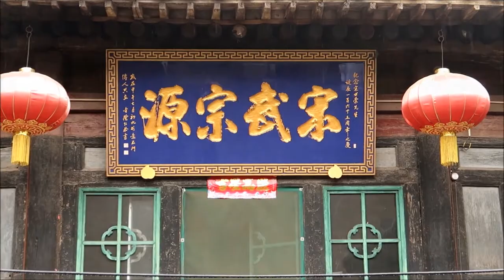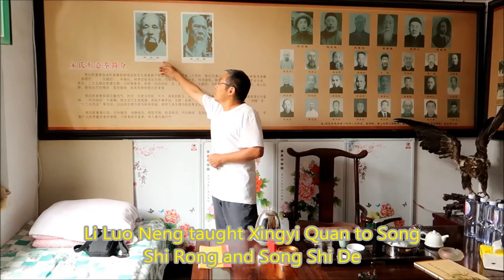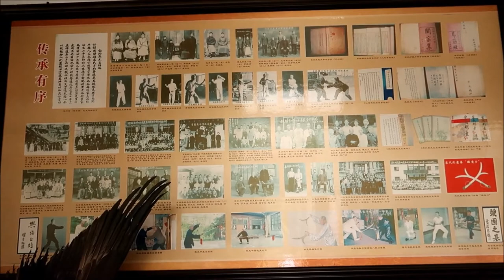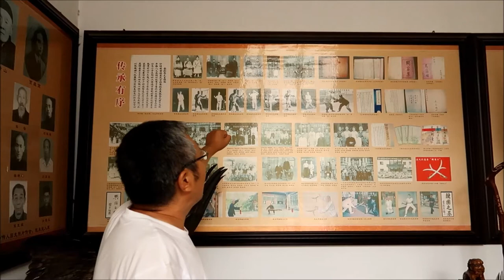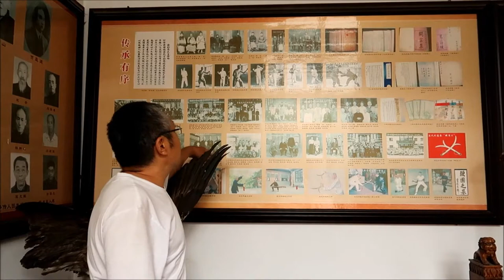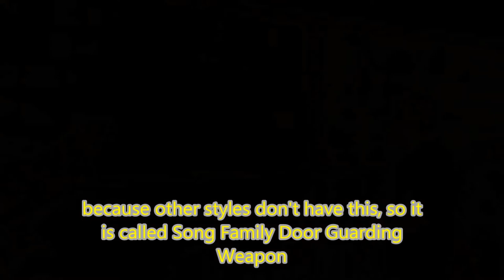History of Song Style Xingyi Quan - Exploring Xingyi Quan ep7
In today's episode we visit the Song Family home in Taigu to talk to Song Bao Gui about the history of the family's unique style.
In this series, I team up with Paul Andrews of Xingyi Academy and Jon Nicklin to travel to Tianjin, Shanxi and Henan to explore the various styles of the art of Xingyi Quan. We will cover the Hebei Style of Li Cun Yi, Song and Che Family Xingyi in Taigu, Dai Style Xinyi in Qi County and Muslim Xinyi Liuhe in Henan Province.

my camera